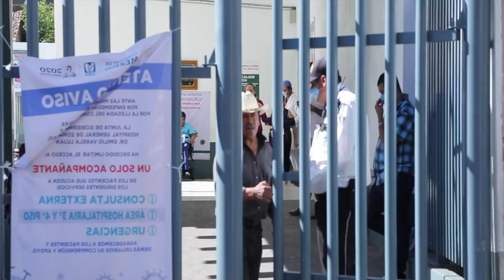Andres Manuel ahora pide la poblacion sacrificarse y no salir de casa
El mensaje del presidente AndresManuel a cambiado y ahora pide la poblacion sacrificarse y no salir de casa para evitar Propagación del